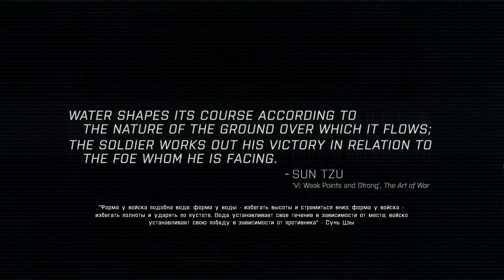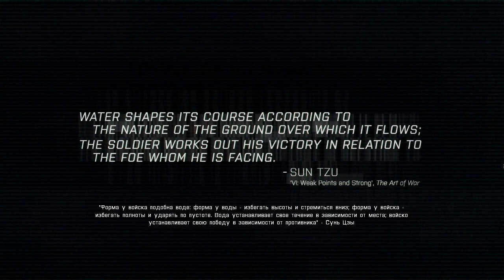Arma 3. Прохождение одиночной кампании, часть 15, просто прогулка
Задача дойти до места, где поплыву вместе с англичанами